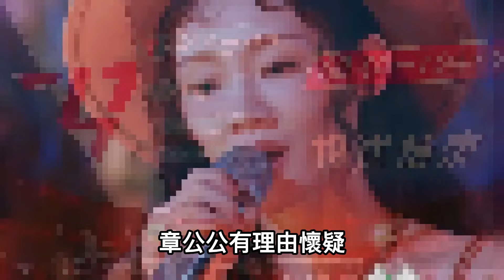謝金燕《浪姐5》四公的眼光沒有錯！陳昊宇拿下第壹，《Nobody》900分完美逆襲，蔡詩蕓被無情淘汰！浪姐5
謝金燕《浪姐5》四公的眼光沒有錯！陳昊宇拿下第壹，《Nobody》900分完美逆襲，蔡詩蕓被無情淘汰！